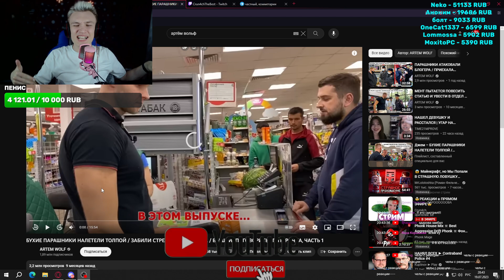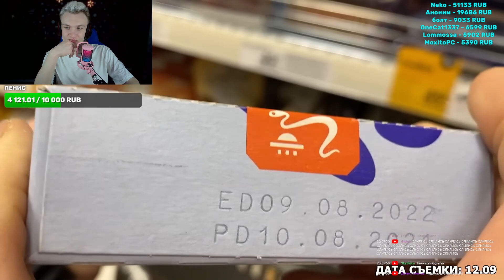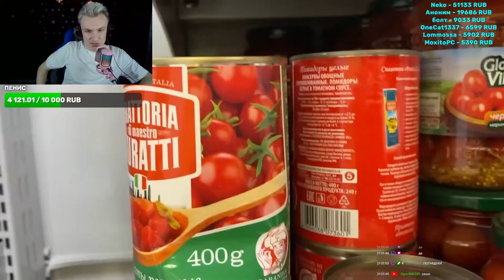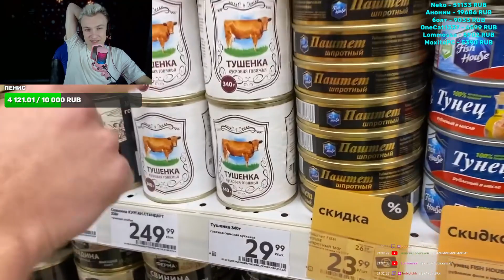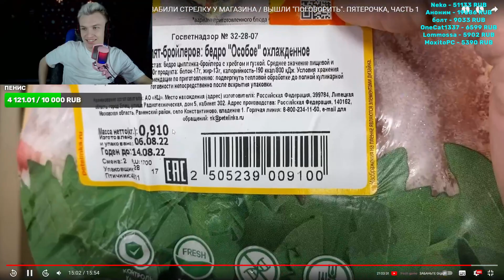😍КАЙФ😍 CRUN4CH СМОТРИТ ▶ ARTEM WOLF - БУХИЕ ПАРАШНИКИ НАЛЕТЕЛИ ТОЛПОЙ / ЗАБИЛИ СТРЕЛКУ У МАГАЗИНА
Отвечаю напрямую без посредников🐱

Автор и его контакты:
🎁Характеристики моего ПК :

🍩 Материнская плата: Gigabyte B560M
🛸 Процессор: Intel i5 10400F
🚽Видеокарта: RTX 3050
📍 Оперативная память: HyperX 16 GB DDR4
🏮 HDD: Toshiba 1TB, 7200rpm
💿 Клавиатура: JETACCESS
📀 Мышь: Bloody V3
🖲 Наушники: Bloody

Для оптимизации:
Стрим
Прямая трансляция
игры
геймплей
веселье
реакции
кранч
школа
треш
нарезка